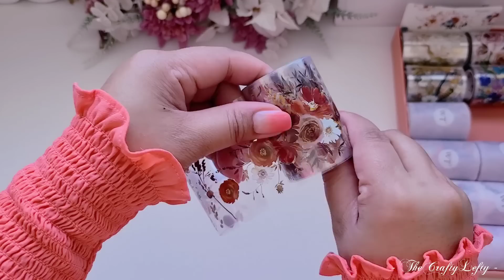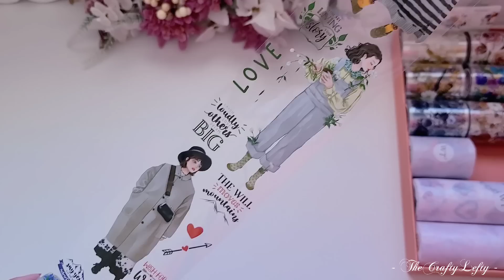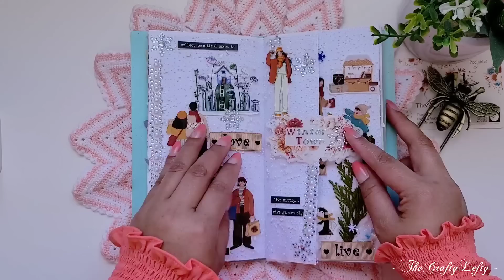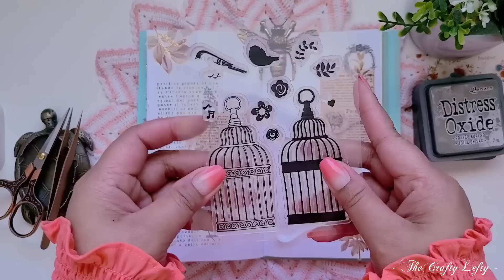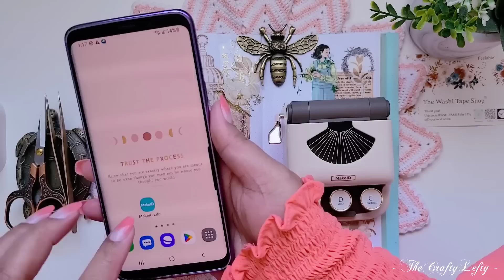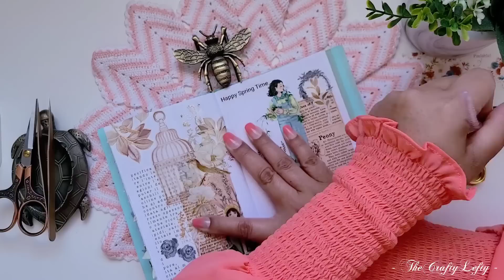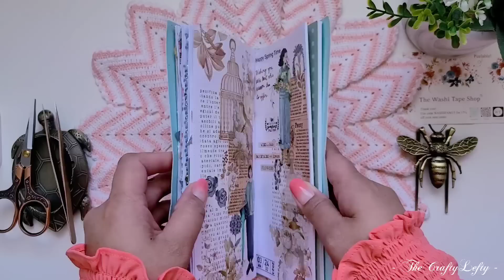ASMR Journaling | Spring Theme using Washi & Pet Tapes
Spring is here! Join me as I decorate a Spring theme journal using the latest washi at pet tapes from The Washi Tape Shop.